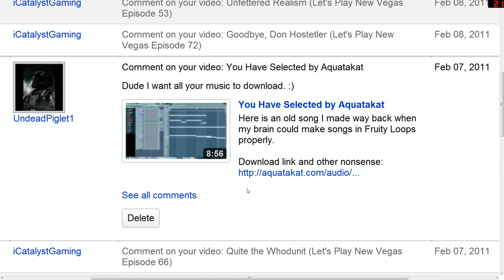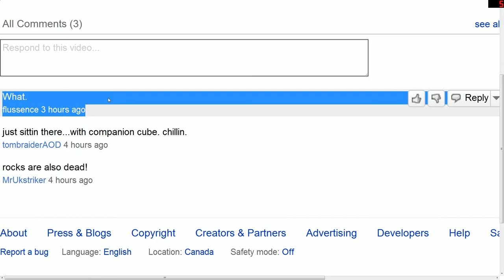Let's Play Portal while Slightly Inebriated Ep. 4: Big Floppy Close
Ryan continues to ruin his mark on his enrichment centre test.